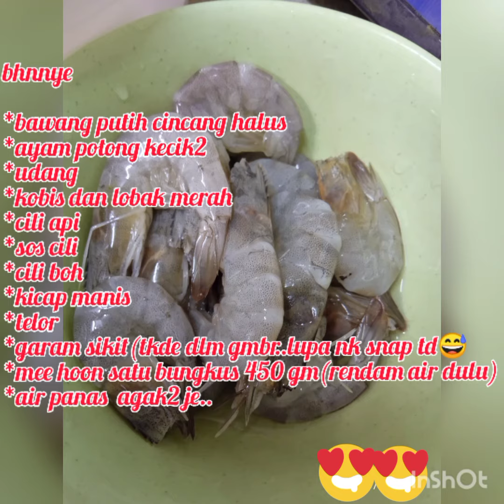mee hoon keropok sempoi jerr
breakfast pgi ni..sempat buat video ni..adik haziem tido..subuh dh bgun dia..pgi ni..ngantuk laa..klu tk..bingit telinga la duk memanggil dh..trkejor2 mama wat kijo kt dapor..😂😂